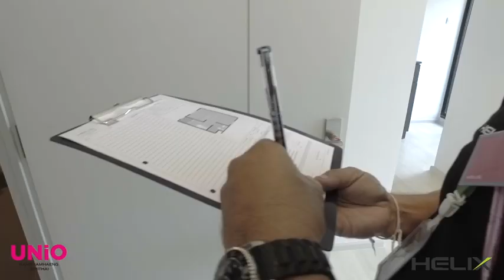งานรับลูกค้าครั้งที่ 1 UNiO รามกำแหง-เสรีไทย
11 มีนาคม 2018